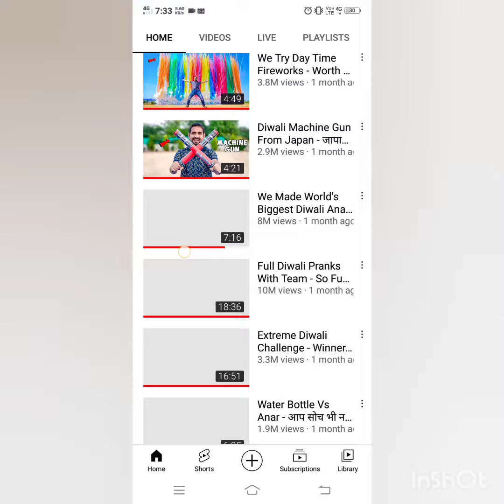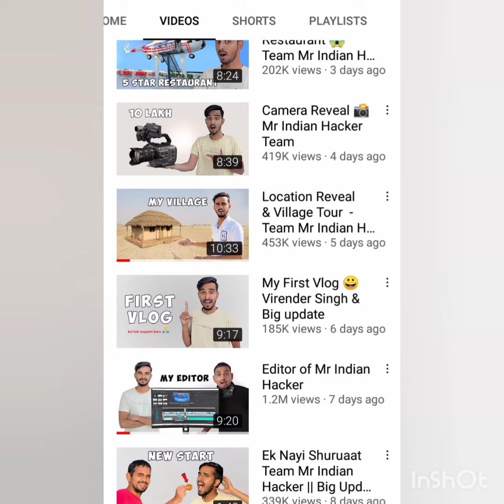Mr Indian hacker gumne gye he and chenal pe video ayega jaldi hi Mr Indian hacker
Mr Indian hacker ka aakshidant and virandr ka chenal sodne ka karn
my chenal crazy fact place sapot and sbskayid like video of the African Americans and I don't want me too baby 👧 and she rણજ**id to message me back to sleep now 👶 girl I 😍 you mom papa and Nana and  grandad
@Crazy XYZ  @MR. INDIAN HACKER   @MR. INDIAN HACKER shorts    @Crazy XYZ Shorts   @Factz Mation   @@crazy_fact  @Voot Kids  @Colors TV  @1b1gal  @The Experiment TV  @Fun Facts

plies sapot my chenal crazy fact shot video of me and my phone aplod tanks all friends with like and voching video adhar 🙏💫🤩😍🍁

facts
anand facts
new Facts In hindi
facts Shorts